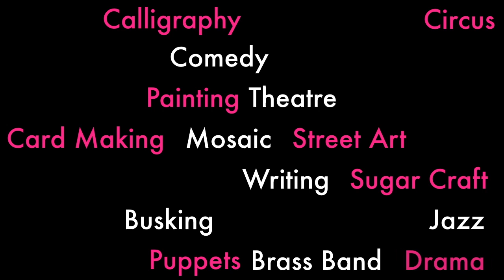Bridlington Arts Festival 30th Anniversary (The Professionals)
A brief look through some of the professional acts brought in by The Bridlington Arts Festival team over the last 30 years.